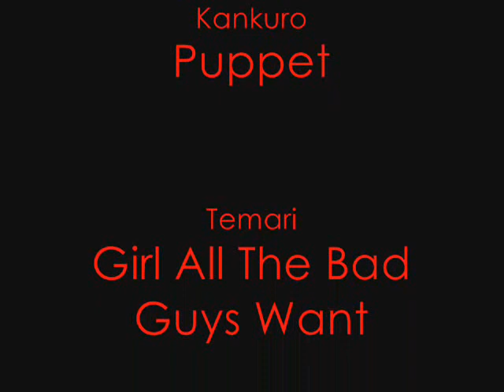Naruto Character Songs VI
Sixth installment of NCT! This time with Sabaku no Gaara, Kankuro, and Temari!

My friend Spencer helped me with this one too ^-^;